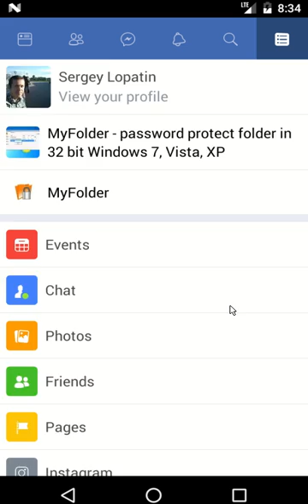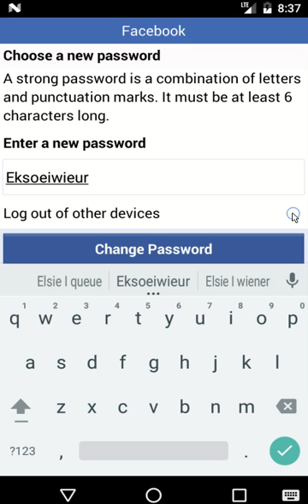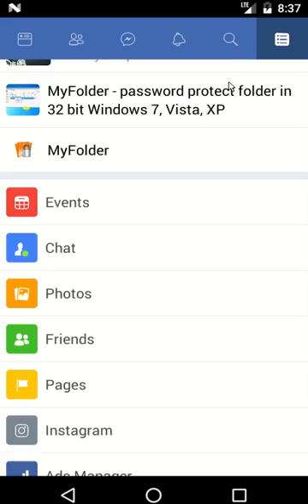How to change facebook password without knowing current password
This is a quick tutorial on how to change facebook password without knowing your current password on android. This technique can be also used on any other device.

Also watch:
How to change facebook password on android